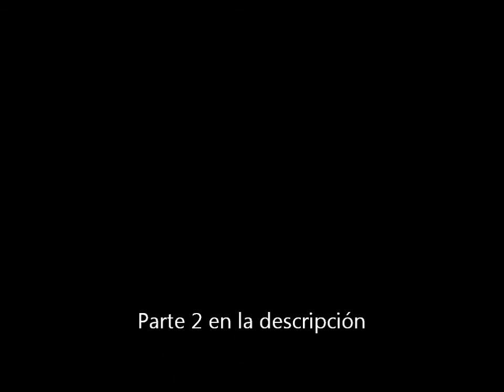Sniper Elite Nazi Zombie Army 2 | 1ª Partida con MrPiradoHD (Parte 1 de 3) | By GamesXplosioN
Aquí tenéis el primer vídeo de tres del juego Sniper Elite Nazi Zombie Army 2 que a nosotros nos ha gustado muchísimo
Dentro de poco habrá una sorpresa en el canal respecto a MW2... · Directos · Camisetas Xplosivas · Mi Twitter